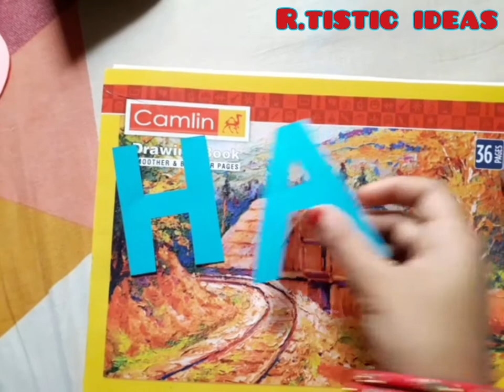backdrop idea for birthday party special decoration for hubby's birthday during lockdown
lockdown easy decoration idea
easy decoration idea
special birthday decoration for husband in lockdown
quick surprise backdrop idea
pawri hone wali hai
birthday decoration at home
party background drops
best decoration idea
how to make birthday cutout from A4sheet paper